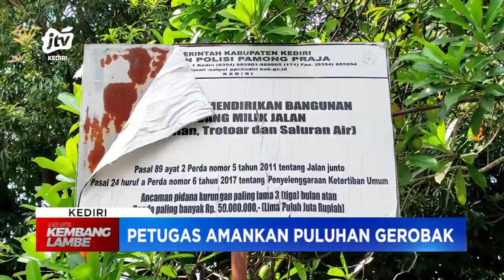KEDIRI - Razia PKL Di Tempat Terlarang, Petugas Amankan Puluhan Gerobak